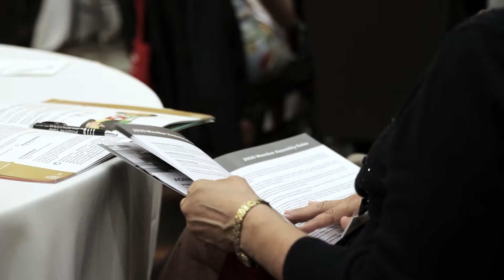MASBA - ¿Quienes Somos?